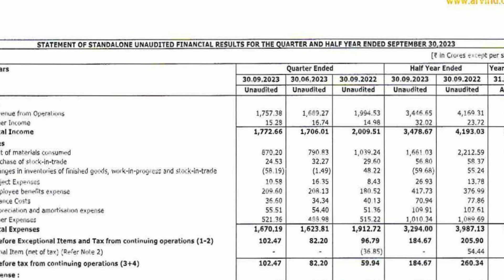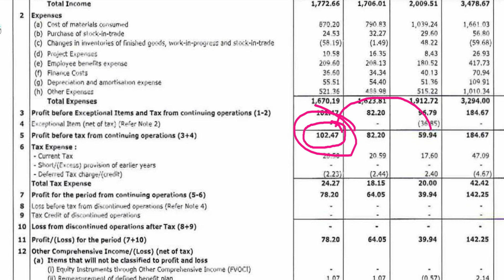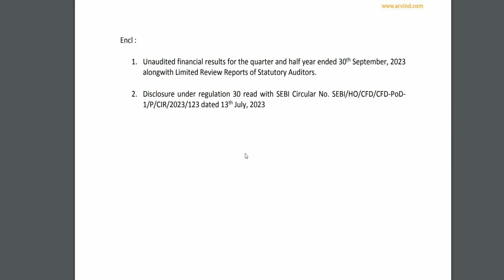arvind ltd q2 results 2024 || arvind ltd stock latest news || arvind ltd share q2 results